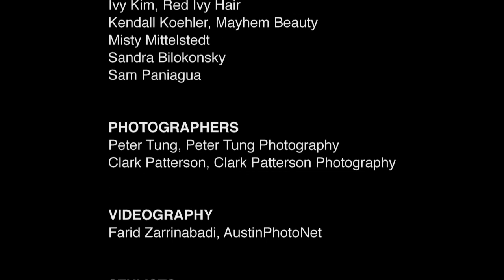Warn Heatherette - Runway Part-2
Austin Fashion Week
Warn Heatherette
Butterfly Entertainment Austin

DESIGNERS
SixChel: Sexy Chic Cool Chic
Jena Randall
LaLa
Regina Simone
Navi Bleu
Jinxedaposed

HAIR & MAKEUP
Ivy Kim, Red Ivy Hair
Kendall Koehler, Mayhem Beauty
Misty Mittelstedt
Sandra Bilokonsky
Sam Paniagua

Videography
Farid Zarrinabadi
AustinPhotoNet

STYLISTS
Amber Webster
Matthew Klimek